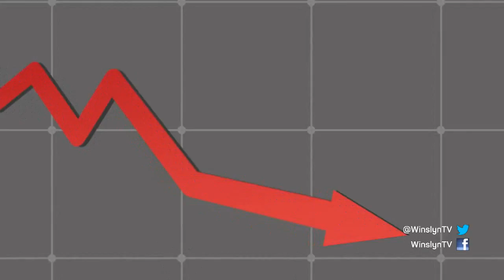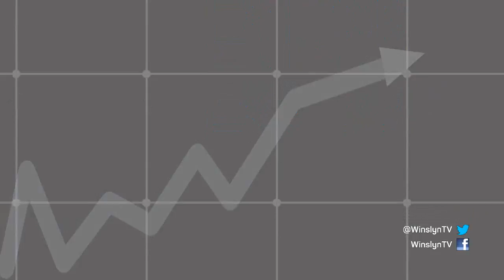Winslyn: ‘n Gulde geleentheid om Suid-Afrika te hervorm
Ná onafhanklikheid het menige van Afrika se leiers daarna gestreef om ’n vooruitstrewende land te bou en President Cyril Ramaphosa het nou ’n soortgelyke kans om Suid-Afrika op koers te bring. Wat sal ekonomiese historici oor 50 jaar sê van Ramaphosa se oomblik om Suid-Afrika te transformeer? Ons kyk na ‘n kort oorsig van die Afrika-geskiedenis, asook na ‘n paar nuwe beleidsvoorstelle wat belangstelling onder ekonome ontlok.